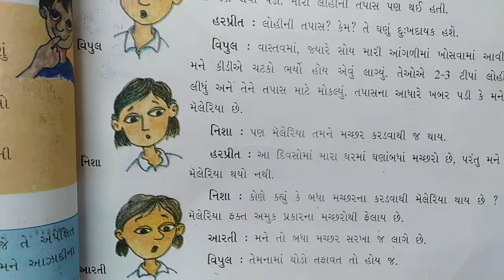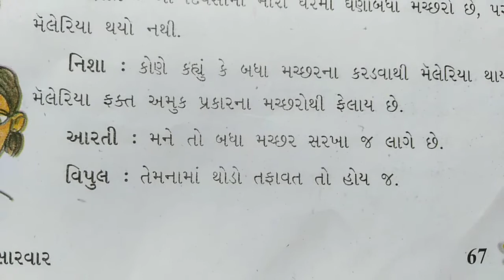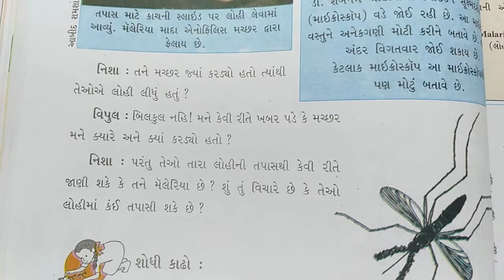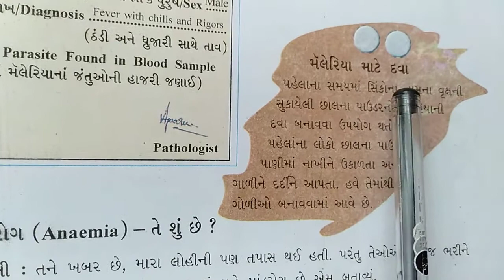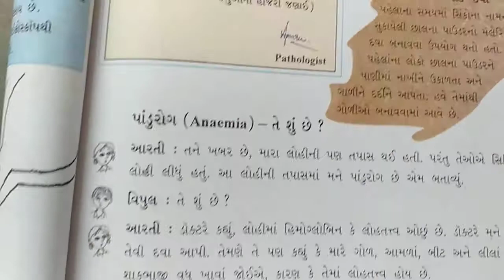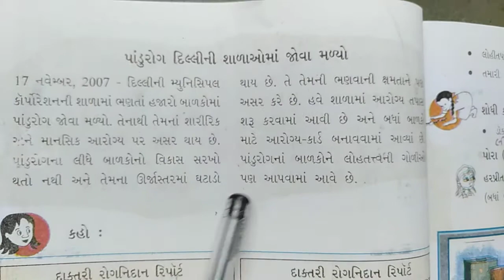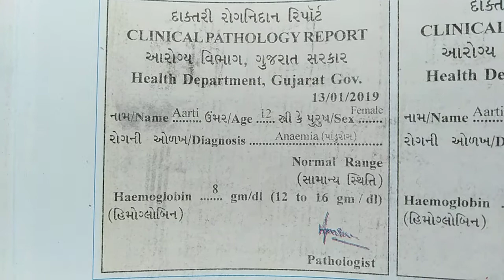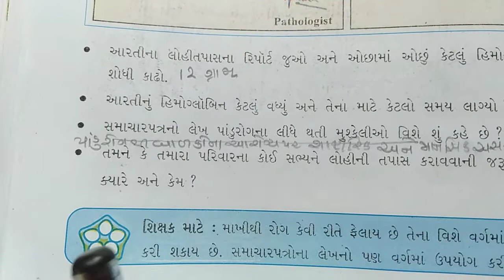Std 5 પર્યાવરણ .ch-8 (part-1)